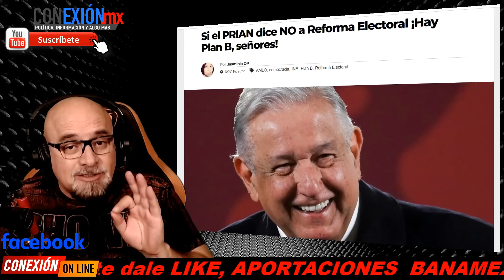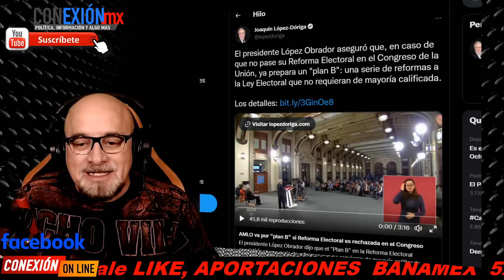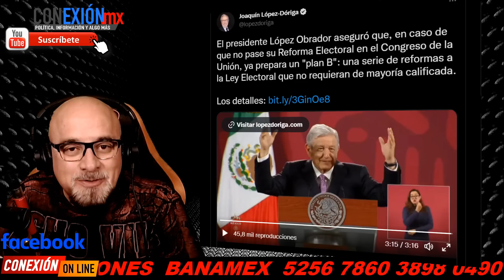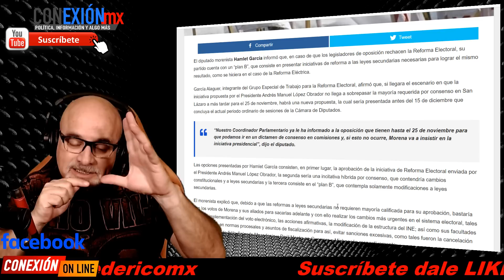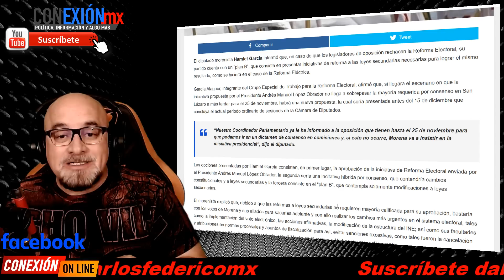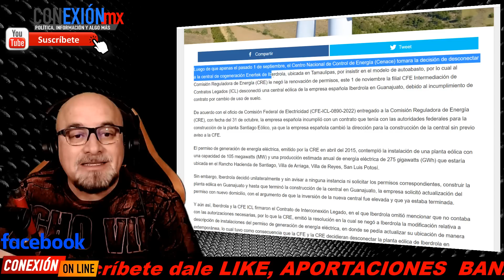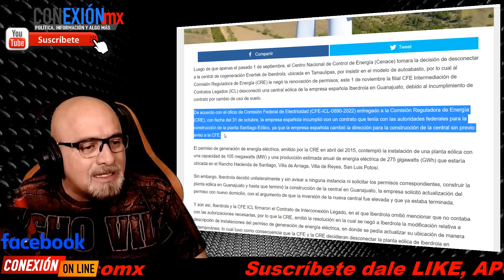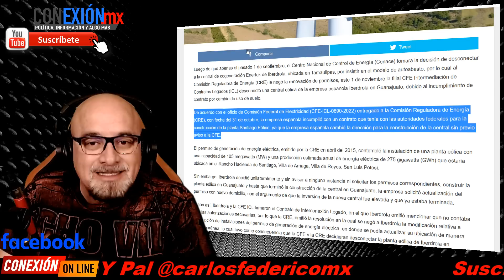Esto no lo esperaban, Obrador no necesita Reforma para elegir Consejeros INE y quitar plurinominales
Astuto, desconcertante y poderoso López Obrador.
Esto no lo esperaban, no necesita Reforma para elegir Consejeros INE y quitar plurinominales.
Todo era un plan para exhibir a la oposición, aquí se lo explicamos todo.